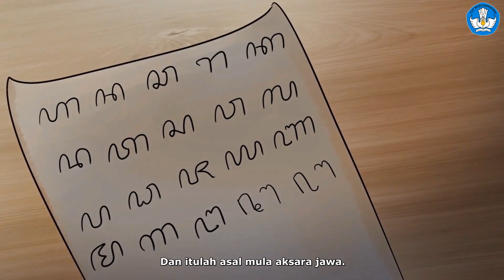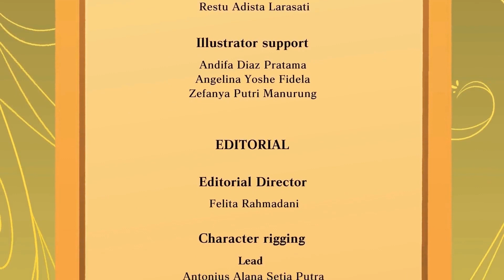FFACR2021_ANIMAXX_AJISAKA LAN AKSARA JAWA_SMK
Festival Film Animasi Cerita Rakyat Tahun 2021 karya Tim Animaxx SMK N 11 Semarang